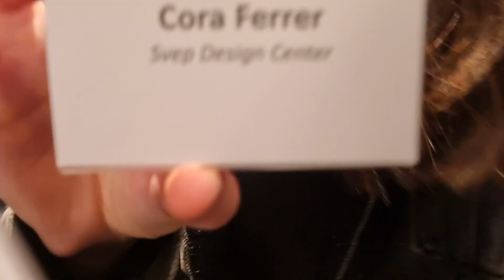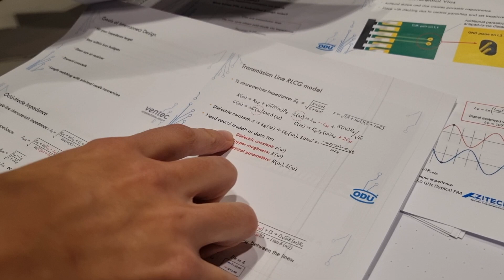La Clave para Convertirte en Experto: Cursos, Viajes y Seminarios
De principiante a profesional: el viaje de los ingenieros electrónicos a través de seminarios internacionales. Esta es la formula para mejorar en tu campo.
En este video explicamos como fue uno de los seminarios a los que atendimos en Copenhague (Dinamarca). Impartido por Zachariah Peterson, muy conocido por sus videos y colaboraciones con Altium (herramienta de diseño electrónico)

Y tú, ¿Cogerías un vuelo por aprender? Te leemos en los comentarios, mente curiosa! 🧠🤓💪